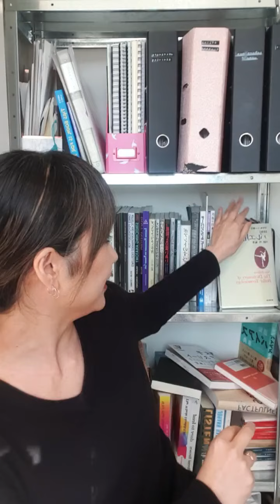鬼も発動するゆるトーク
何度か鬼も発動するゆるトーク！今日は特に「子供の柔軟性」「ポワントの年齢」「知識の大切さ」についてお話しました♡

0:00　イントロ
2:48　バレエシューズの匂い対策
7:00　バーよりセンターの方がしやすい？
11:45　バレエには決まりがある
13:08　筋肉の固さと衰え
21:35　プレポワントシューズ
23:32　柔軟をして体を温める？
27:28　ポワントの年齢
48:43　知識の大切さ

いつでも、どこからでもダンサーのケガ予防を勉強出来る
教師のためのライブラリ　詳細＆サンプルクラスへのアクセスはこちらから
Dancer's Life Support通称DLSは、バレエ学校専属セラピストと講師を10年以上務めた佐藤愛による、バレエダンサーが長く健康に、そしてハッピーに踊っていくために必要な情報をお届けしています。

佐藤愛の本：
バレエの立ち方できてますか？
ターンアウト出来てますか？
プリエ使えてますか？
バレエの上半身使えてますか？

解剖学バレエ・レッスン（クララ編）
＊ここに載せているリンクの中にはアフェリエイト（購入者には負担がかからず、紹介費が入るもの）もあります。